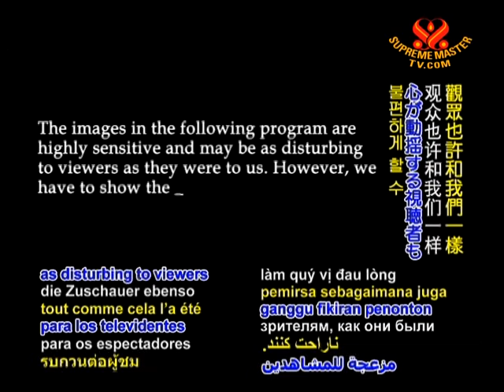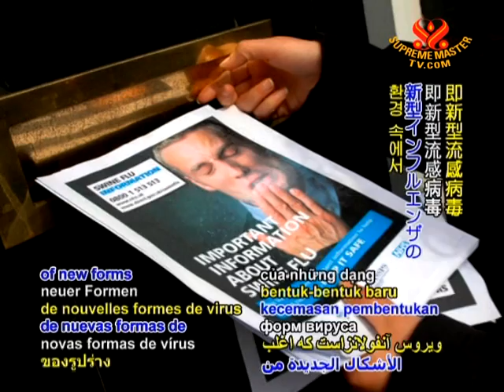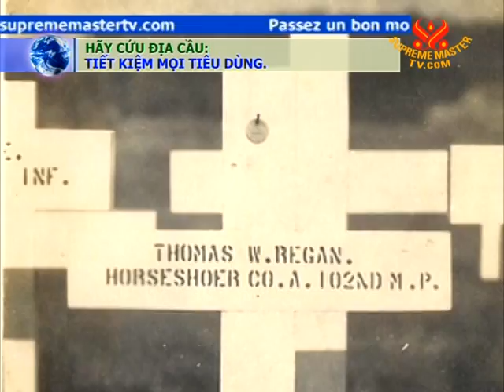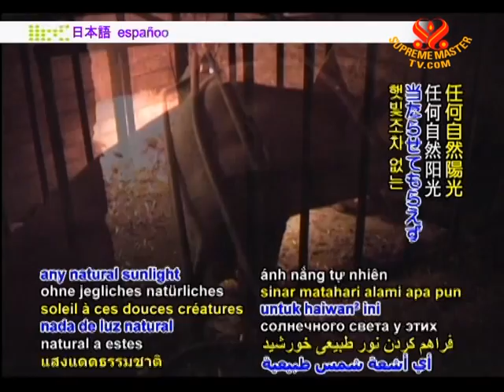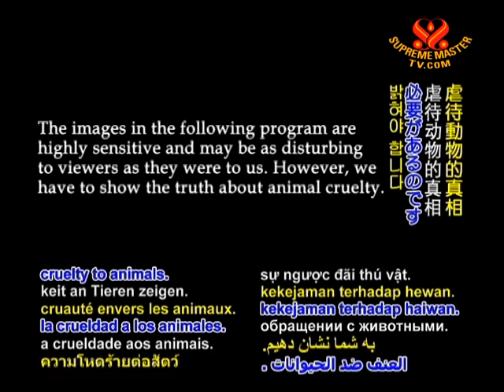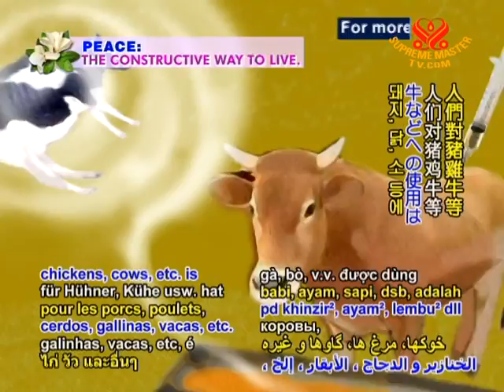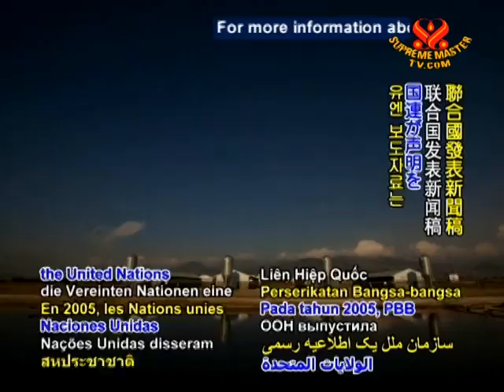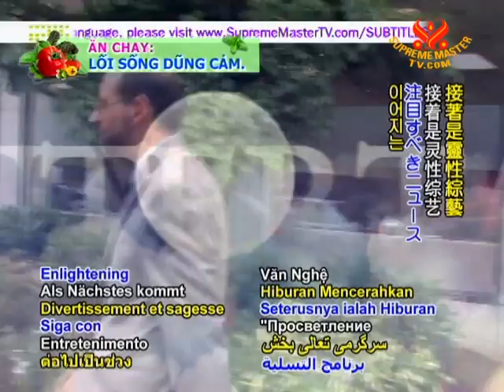Viruses of Our Own Breeding - Interview with Dr. Michael Greger (1/2)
• AW1076; Aired on 25 Aug 2009
In Dr. Michael Greger's most recent book, "Bird Flu: A Virus of Our Own Hatching", Dr. Greger discusses how consumption of animal products and the widespread inhumane practice of factory farming pose serious threats to global public health...